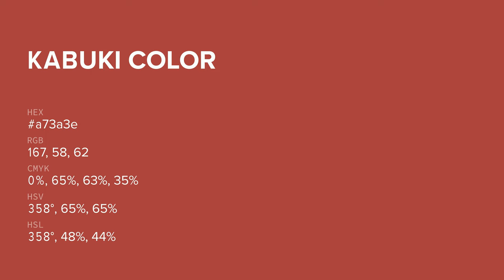Kabuki color a73a3e hex color - Red color - Cool color a73a3e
What color is Kabuki ? a73a3e hex color - Red color - Cool color a73a3e

Hex a73a3e Color Code is also known as Kabuki color.

Hex a73a3e Color code in RGB color code model is created after adding 65.49% red color, 22.75% green color and 24.31% blue color.
Hex a73a3e Color code in CMYK color (process color) code model is generated after subtraction of 0% cyan, 65% magenta, 62% yellow and 34% black.